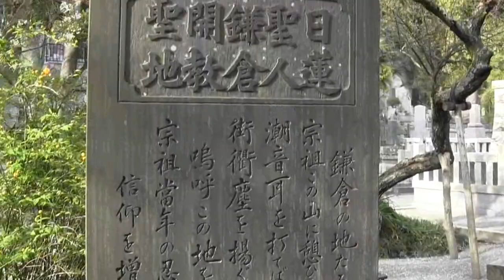鎌倉桜名所百選ー妙本寺、境内１０本ほどの桜の名木が今盛りに満開①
ここにも巨大な日蓮上人銅像があり、その前の桜は満開、本堂横のしだれ桜も美しい